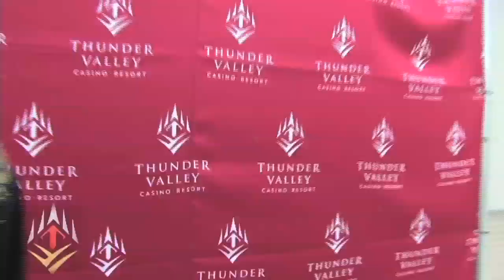Sinbad Interview with Branscombe Richmond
Branscombe Richmond interviews the stand-up comic and actor, Sinbad, after his show at Thunder Valley Casino Resort, 1/28/11. Hosted by Branscombe Richmond, video production by DreamTyme Films, filmed and edited by Frank W. Pulaski III.